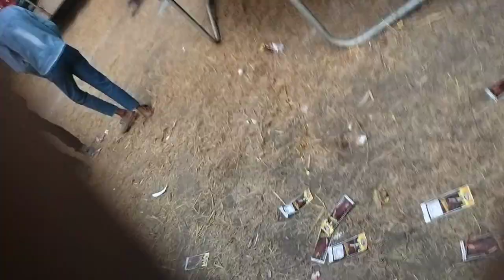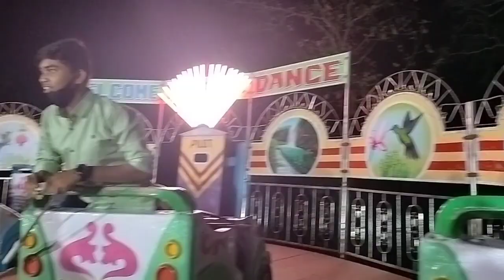My First Masti Vlog in Hatkarra mela😁🥰 ।। TT CG VLOGS prank video Hatkarra mela ।।‌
mahashivratri mela jabo
महाशिवरात्रि मेला जाबो
cg cotton comedy
Next Level Prank Video 😂🤣।।  Cute Girl's prank vlogs।। हाटकर्रा मेला।। ‎@ttcgvlogs
cute Girl's Ke Sath Prank 🥰।। हाटकर्रा मेला।। Prank video।। TT CG VLOGS।। CG Mela video।।

  Hatkarra mela 2023, cute Girl's prank video, cute Girl's prank video hatkarra, Chhattisgarh mela ,puni mela , mahashivratri mela 2023, mahashivratri mela, prank video, prank Vlog,

Cute Girls Ke Sath Cute Cute Prank ।। Korar Mela  Prank Video।। TT CG VLOGS।। Korar Mela 2023
Ye Ladki Kya Kar Rhi Hai 😱।। Aaj To Mere Sath Hi Prank Ho Gya 😁।। Prank video।। TT CG VLOGS ।।Jay hanuman 🙏
Aaj TO Had hi ho gai ye ladki kya kr rhi hai ,aaj to mere sath hi prank ho gya lag raha hai
korar mela me mere sath prank
My First Vlog ,korar mela , korar mela2023, Korar mela tt cg vlogs, kanker korar,
mera pahla vlogs, jaha mera hi prank ho gya
my First pement
Bageshwar dham Maharaj ,ki jay🙏
Bageshwar dham sarkar ,ki jay 🙏
lga ke aag dolat pe hamne ye shock pale hai koi puche to bta Dena ham Bageshwar Wale hai ,,
Jay Bala ji
ram ram

Hello Friends TT CG VLOGS Me Aapka Swagat hai, Dosto Mujhe Batate Huy Bahut Khushi Ho Rhi Hai Ki Itne Kam Samay Me Aap Logo ne Mujhe Itna pyar Diya aap logo ke support se aaj mera 100 💯 subscribe complete  ho Gaya friends aise hi pyar support bnaye rakhna fir ham jald hi 1k complete kar lenge

. Hello 👋 Dosto
                            Mera Naam Tikeshwar Tirsuniya Dosto My kanker ke ek chote se gown Hatkarra me rhta hu dosto my ek chote you Tuber hu jisko aap logo ki support ki jarurat hai ,,,
             🙏Mahadev bless you friends 🙏

होगा वही जो राम रची राखा
    🙏 जय श्री राम 🙏
you tube channel kaise banaye
you tube blog kaise banaye
You tube vlog kaise banaye
phala vlog kaise banaye
My First Vlog tags
tags kaise banaye
tags kaise lgaye
tags viral kaise kre
tags viral
video Viral kaise banaye
video Viral kaise kre
you tube video Viral kaise kre
you tube se paisa kaise kamaye
my First pement
kanker vlogs
chattisgarh vlogs channel
Chhattisgarh top Vlogs channel
cg top channel
cg top Vlogs channel
cg comedy chanal

apne video ko viral kaise kre
my First Vlog viral kaise kre

Bageshwar  dham  Maharaj ,Bageshwar dham, Bageshwar ki jay
 hanuman ji bless you friends 🙏 Mera